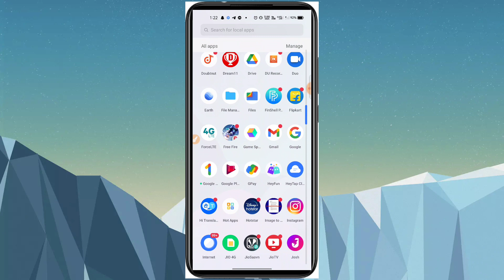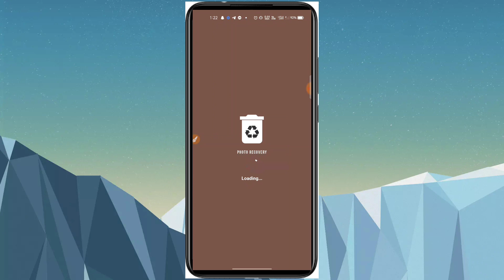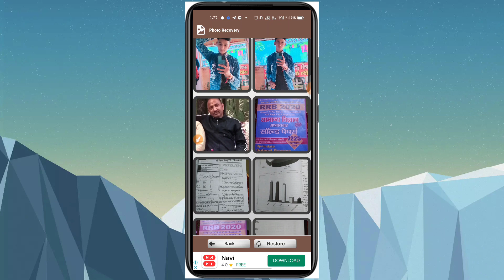Phone से parmanent डिलीट हुई फोटो चुटकियों मै वापस लाओ 2021 | डिलीट फोटो को वापस लाएं । सिख लो 2022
Delete Photo Ko Wapas Kaise Laye 100% Working Simple TRICKS 2021 | डिलीट फोटो को वापस लाएं

aap link-

hamse  bat karne ke liye aap callme4 application download kar sakate hain

application download karne ke bad search kare -  ytbohra1
call timing 10:00am to 5:00pm

free coure zero se Hero youtube channel banane se lekar earning tak( aapki jindagi badal dega)

relative keywords??

Recover deleted photo on android 2021
 Delete photo wapas laye 2021
 Data recovery apps, How to recover deleted photos 2021
 Delete Photos Recovery App 2021
New Photo recovery app
 Mobile se delete hua photo wapas kaise laye